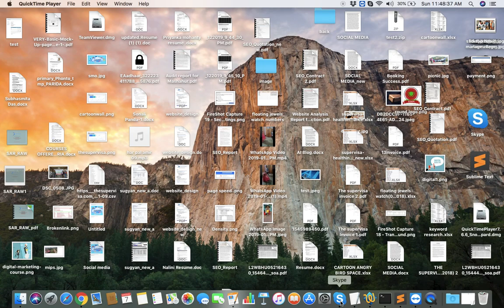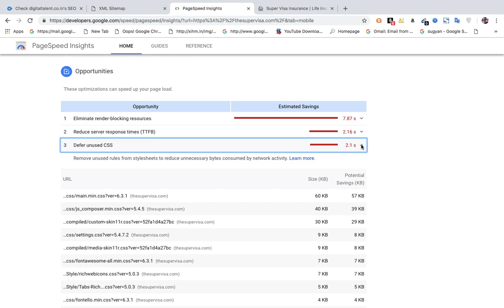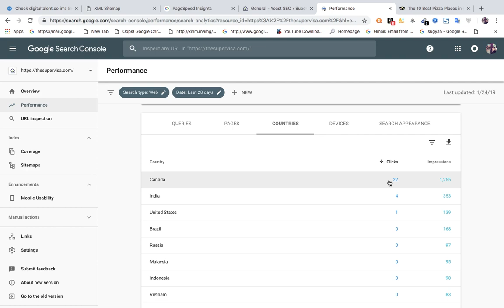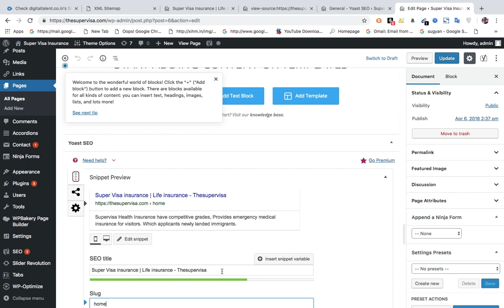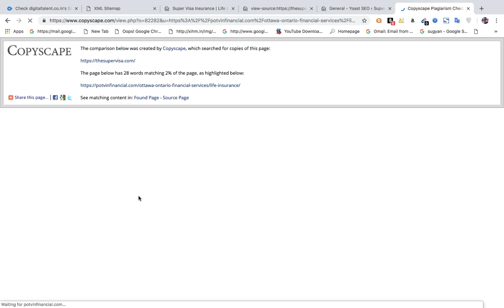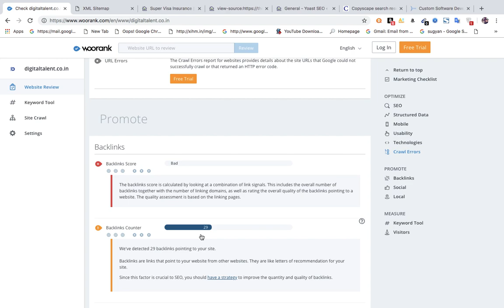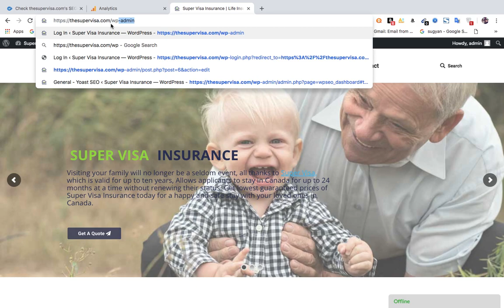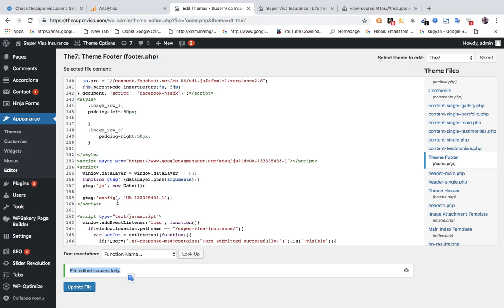On Page Optimization SEO Online Video Tutorial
What is On page Optimization with Live Project Training .